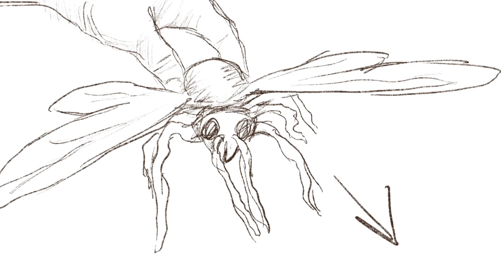Mariposa Pictures Highlight Reel